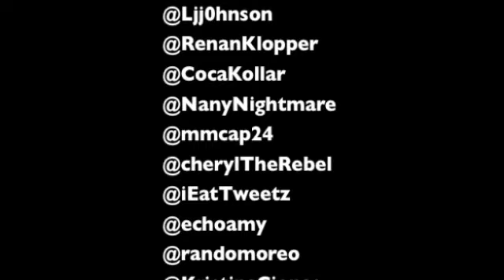Aaron Roy Drum Solo Compilation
Here's a few clips of me playing drums